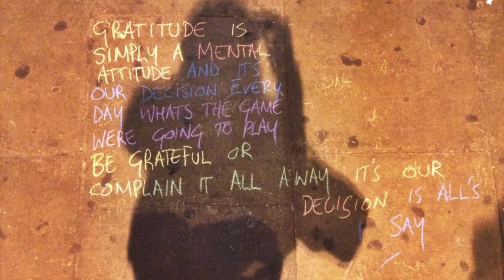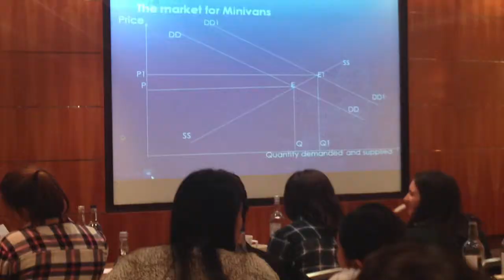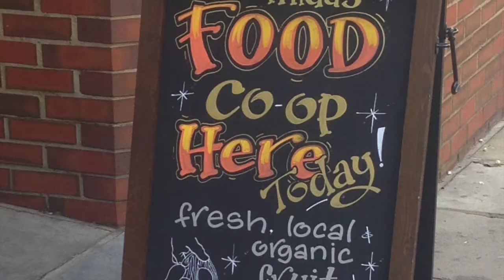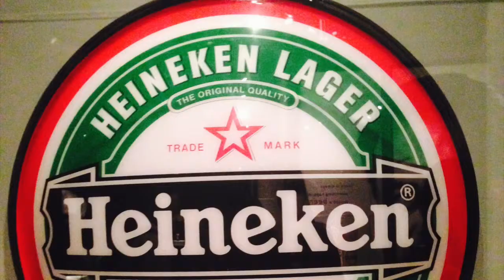Kate Conway NUin London 2014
This video is about NU in London 2014